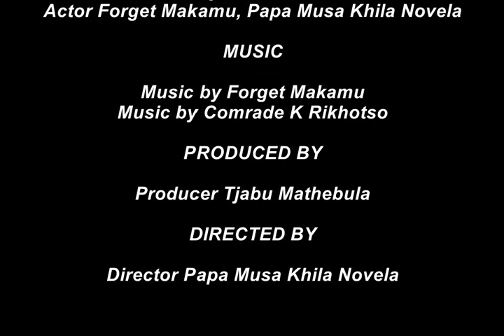Life In Giyani